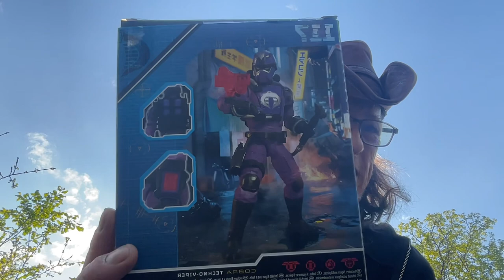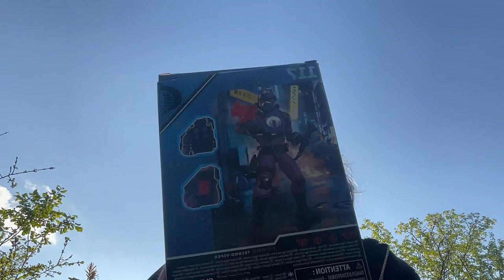The Tactical Perspective Toy Review- “ #117 The Techno Viper”- G.I.Joe Classified.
Beautiful day to see if my perspective can change on the Techno Viper.
Thanks for sharing it with me as I play out a couple of reviews into a  “ Endstate brain cannon 2 parter” scenario today.